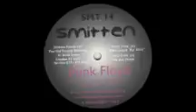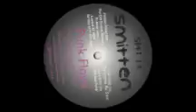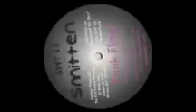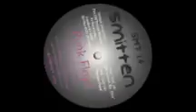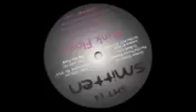Punk Floyd - Untitled (Smitten 14) 1997. B: We are Punk.